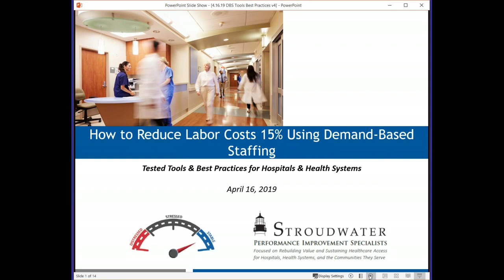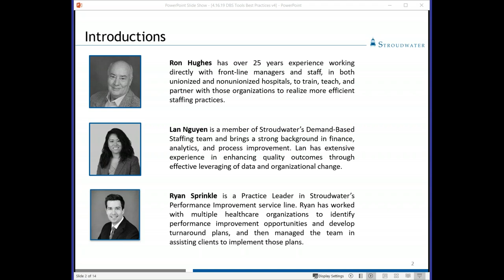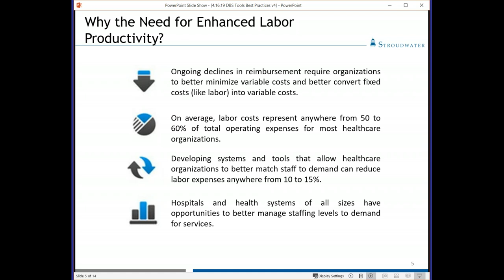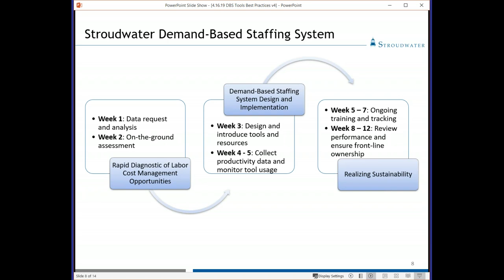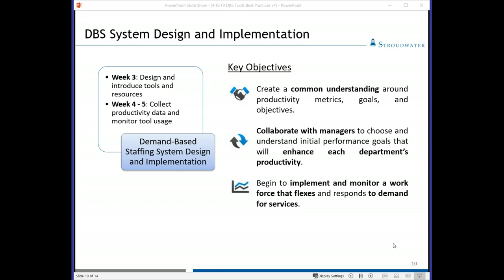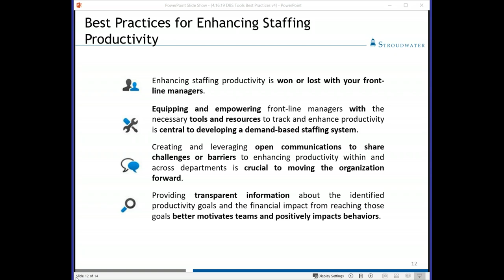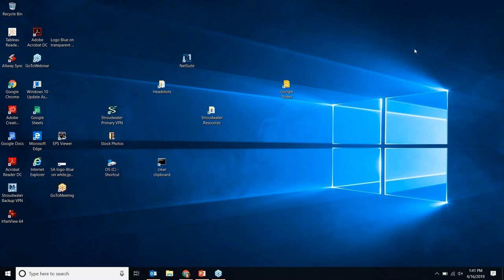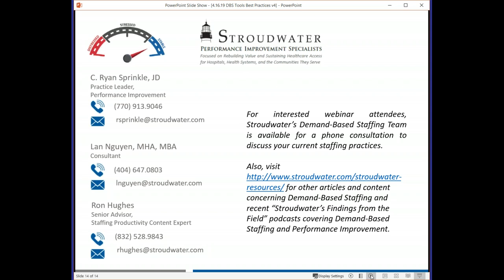How to Reduce Labor Costs 15% Using Demand-based Staffing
Labor expenses represent the largest – and often the most difficult – costs to monitor and manage. During this webinar, we’ll provide a brief overview of Stroudwater’s approach to helping hospitals and health systems sustainably realize staffing levels that adjust and respond to changing patient demand. We’ll also review the tested tools and practices that have helped organizations realize 10-to-15 percent reductions in labor costs.